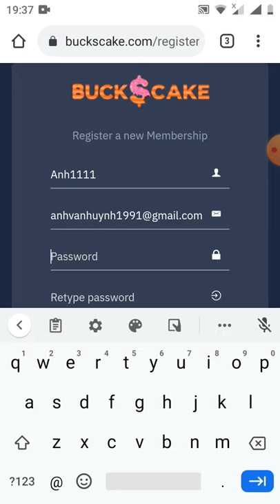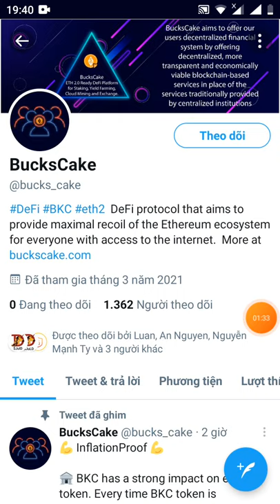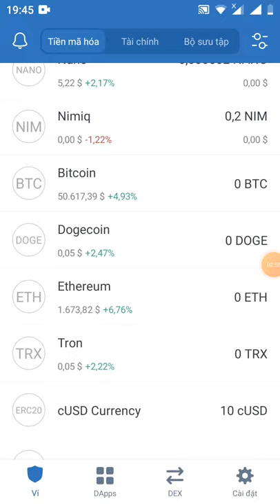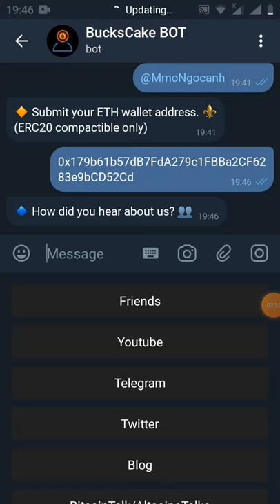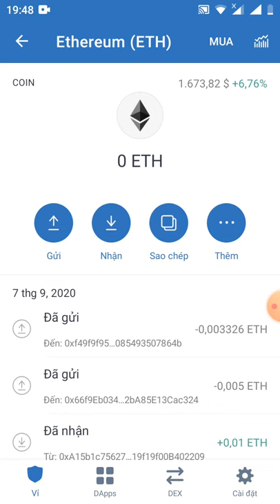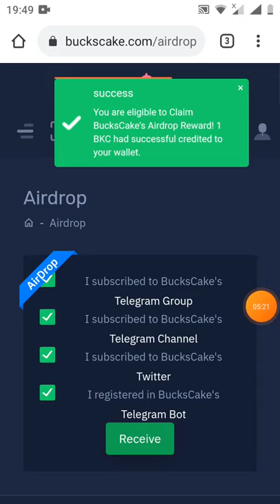kèo ngon_ nhận 1 token BKC ~21$ (dự án tiềm năng)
Link đk